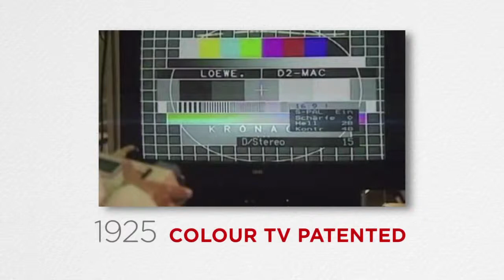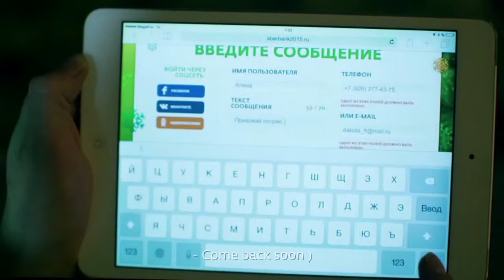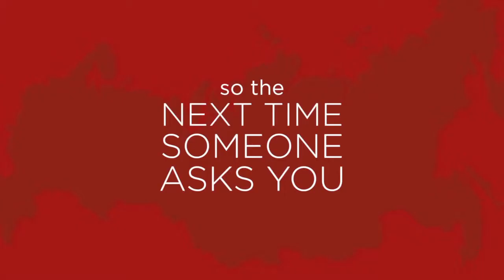McCann Moscow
A reel of campaigns produced by McCann Moscow for presentation at their global conference